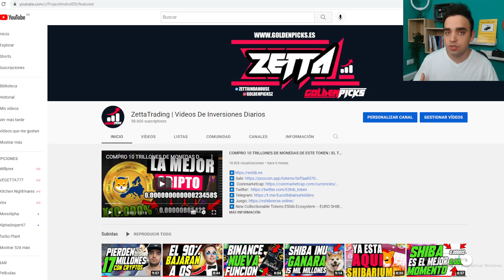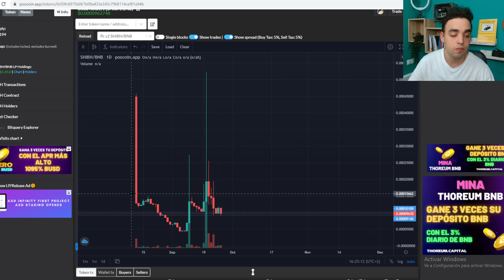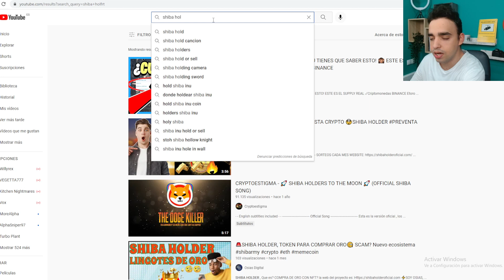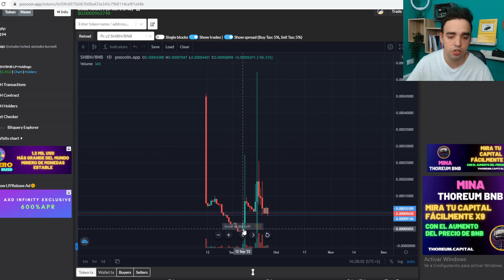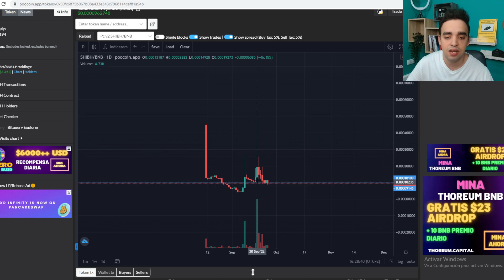ESTA CRIPTOMONEDA VA A HACER UN X600% EN HORAS! | SHIBA HOLDER QUEMARA 15 MILLONES EN UNAS HORAS!